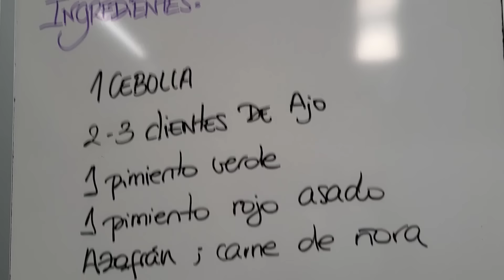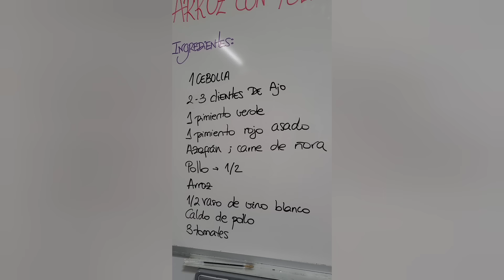Arroz con pollo una receta muy simple pero todos no la hacemos igual.Sabor Artesano